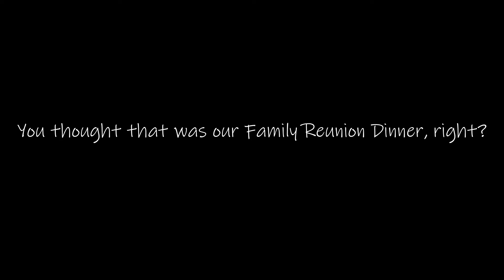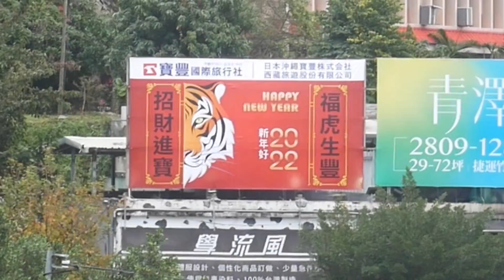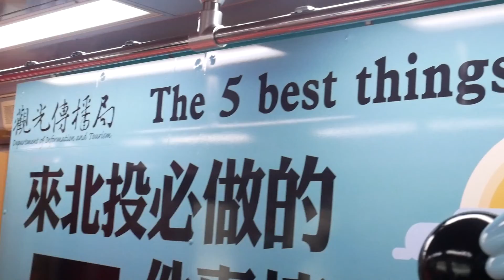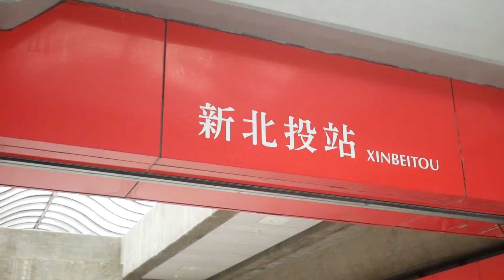Lunar New Year ep.1｜Family Reunion Dinner, red envelopes, trip to "natural hot spring city"｜Chi Chi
Let's spend Lunar New Year holidays in Taiwan together! Today, on Lunar New Year's Eve and the first half of Lunar New Year day, we are going follow the traditions and have Family Reunion Dinner together. We are also going to visit 新北投 Xinbeitou, a city famous for natural hot spring. Are you ready? Let's go!!!